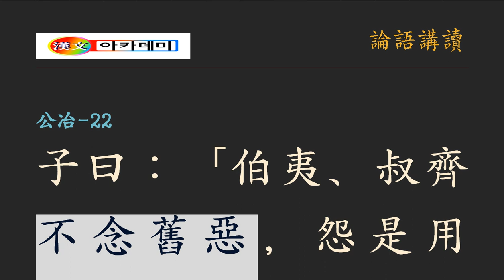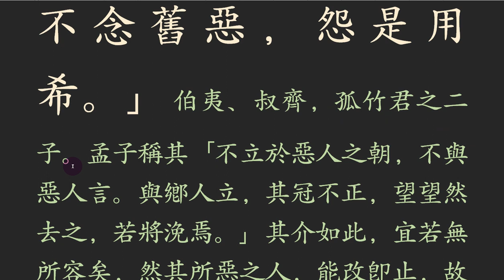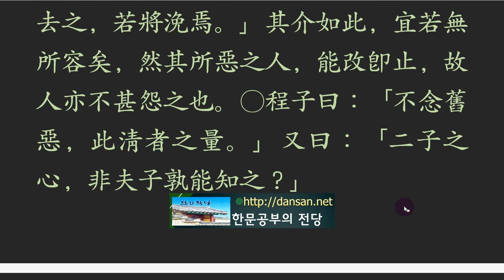논어_공야장_ 05 _22 伯夷、叔齊不念舊惡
불념구악 不念舊惡

        伯夷叔齊不念舊惡, 怨是用希.
  백이숙제는 불념구악이라, 원시용희니라.

과거의 잘못을 오래 기억하지 마라.

  지조(志操)가 곧다고 알려진 백이(伯夷) 숙제(叔弟)는 옛 잘못을 마음에 담아두지 않아서 원망(怨望)하는 사람이 적구나!

 죄(罪)는 미워해도 사람은 미워하지 말라. 그 잘못을 고치고 나면 그 사람을 여전히 사랑하라. 참 쉽지 않은 말이다. 누구나 첫인상을 지우기란 어려운 일이기 때문이다. 특히 그 사람의 성정이 올곧은 사람일수록 남의 잘못을 용서하기 어려운 법이다. 사실 그 잘못된 언행을 보고 내 마음속에 담아둬봤자 별것 없지만, 지우지 못하는 큰 잘못을 안고 살아간다. 올곧기로 소문난 백이 숙제는 어떤 사람의 잘못을 보면, 뒤도 돌아보지 않고 쌀쌀맞게 떠나버렸지만, 그가 잘못을 고치고 나면 언제 그랬냐는 식으로 평범하게 대했기 때문에, 어떤 사람에게도 원망을 듣는 일이 없었다고 한다. 참 쉽지 않은 일이다.

지난 잘못을 염두에 두지 말라.

사람들이 가장 싫어하는 것은 무엇일까요?
너무나도 많아서 꼭 집어 말하기 어렵다.
그중에서 공감할 수 있는 것은 과거를 들춰내는 일이다.
되돌릴 수 없고, 바꿀 수 없는 것,
자신도 과거를 돌아보기는 하지만,
그때 왜 그랬을까? 정도일 뿐이지, 별 다른 수가 없는 노릇이다.
대쪽같이 곧은 성정을 가진 백이숙제에 대해,
맹자는 그의 괄연한 마음 자세와 태도를 설파하셨고,
공자는 과거의 잘못을 마음에 담아두지 않아서
사람들이 원망하지 않고, 잘 지냈다고 평가하고 있다.
사람의 잘잘못을 한 마디로 평가하는 사람들도 있지만,
성인의 관점에서는 잘한 것은 잘했다고,
잘못한 것은 잘못했다고 공평하게 말씀하신다는 것이다.
특히 지난 과거를 곱씹으면서 그 사람을 공격하는 일은,
많이 부족한 처사가 아니겠는가?
개인적인 측면에서도 싫어하는 일이다.

Don't keep in mind the past fault.

What do people hate most?
It's so much that it's hard to say.
Among them, what you can sympathize with is to reveal the past.
What can't be reversed, what can't be changed,
He looks back on the past,
Why did he do it then? It was only enough, but there was no other way.
about a white homemade with a straight-minded mind,
Mencius preached his broad mind and attitude,
Confucius does not put past mistakes in his mind
People are not resentful, and they are evaluating that they have been well.
Some people rate people's mistakes in a word,
From an adult's point of view, you did a good job,
What is wrong is that you say fairly that you are wrong.
Especially when you're trying to attack him over the past,
Is it not a lot of lack?
It is a thing that I hate on a personal level.

不要想起过去的错误。

人们最讨厌什么?
太多了,很难拿起它。
其中,可以同情的是揭示过去。
不能逆转,不能逆转,
你可以回顾过去,
那时为什么那样做?只是程度,没有什么别的了。
对一对直性白耳作业,
孟子说,他那然的心态和态度,
孔子不把过去的错误放在心里。
人们不抱怨,他们认为他们过得很好。
有些人用一个词来评估一个人的错误,
成人认为做得很好,
错误是公平地说错误。
特别是,当你咀嚼过去时,攻击他,
难道不是很多不足的处事吗?
个人方面也讨厌。